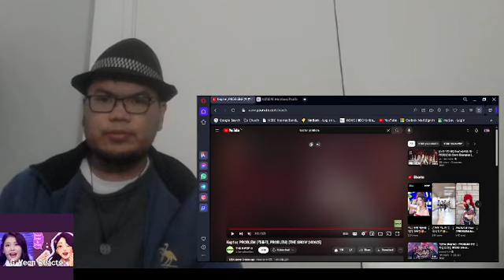Kep1er 'PROBLEM', Shooting Star it's live & Mister (KARA) in KCON JAPAN Reaction! (ON PATREON!)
Watch my exclusive free Patreon reaction to Kep1er 'PROBLEM' on THE SHOW, Shooting Star on it's live & Kep1er 'Mister' (KARA) in KCON JAPAN 2024!

Join my free Patreon guys to get access to exclusive K-pop content reactions and album reactions: